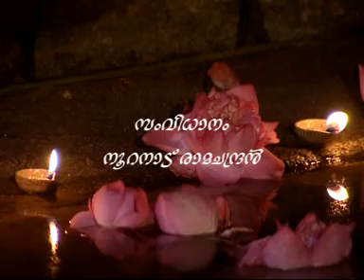Swami Nirmalananda Giri Maharaj - Ashtanga Hrudayam - Part 3